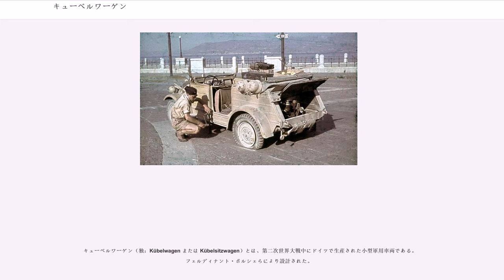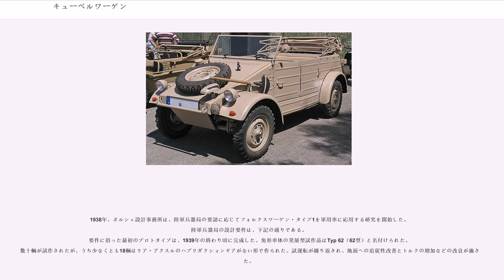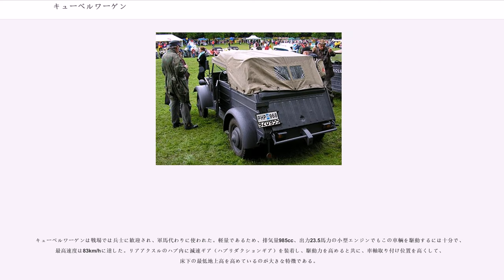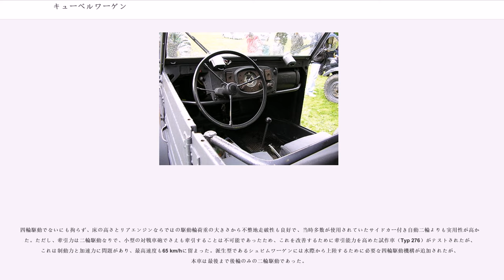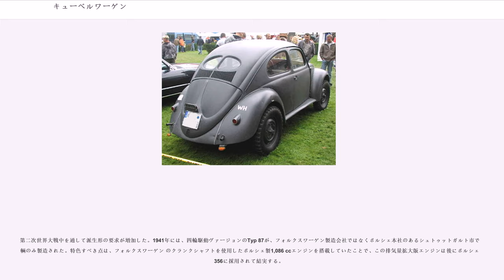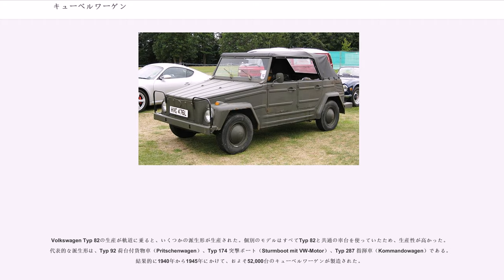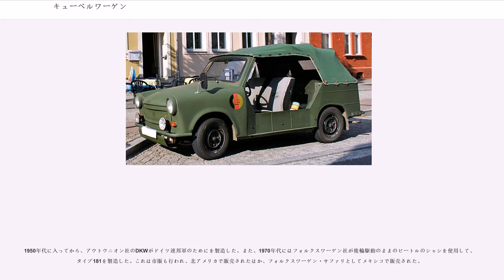キューベルワーゲン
キューベルワーゲン（独：Kübelwagen または Kübelsitzwagen）とは、第二次世界大戦中にドイツで生産された小型軍用車両である。フェルディナント・ポルシェらにより設計された。

構造的には先行してポルシェが設計していたフォルクスワーゲン・タイプ1の軍用車ヴァージョンというべきものであり、不整地走破性を高めるため、軽量・低重心なタイプ1の特長を生かしながら、可能な限り最低地上高を高めるように設計された。

ドイツ語では Wagen は「ヴァーゲン」と読まれるが、本項では日本での「フォルクスワーゲン」等の慣例に倣い「ワーゲン」と表記する。

車体はオープントップ（和製英語：オープンカー）であり、ターポリン（耐水性のキャンバス地）の折り畳み式幌で覆うことができる。座席は簡易的なバケットシート。

現在「キューベルワーゲン」といえばこの車を指すものと認識されているが、当時はバケットシート、折り畳み式の幌、初期は取り外し可能なサイドカーテン、後に鋼製ドアを持つこの種の軍用車は車種に関わらず全て「キューベルジッツァ」、「キューベルワーゲン」又は単に「キューベル」と呼ばれた。武装SSの将校であるクルト・マイヤーは、著書『擲弾兵』の中でTyp 82を一貫して「フォルクスワーゲン」と表記している。有名なブランドでは、メルセデス・ベンツやBMWなどの軍用車にも「キューベルワーゲン」というボディ形態に分類されるモデルがある。

Typ 82はあくまでフォルクスワーゲン版のキューベルワーゲン型軍用車として開発された車であり、その個体数が最も多く、戦地でも活躍が目立ったがために、ドイツ語圏外では「キューベルワーゲン＝Typ 82」という認識が根付いてしまった。

この種の軍用車はすべての座席がベンチシートではなくバケットシートであったため、当初は「バケットシート自動車（Kübelsitzwagen = Kübel + Sitz + Wagen）」と呼ばれていた。「バケットシート自動車 」の呼称からその後「シート」が略され、スチール製でプレス加工のリブを持つシンプルな外観から、「バケツ自動車（キューベルワーゲン Kübelwagen = Kübel + Wagen）」と呼ばれるようになった。バケットとバケツは日本語でのカタカナ表記は異なるが、西欧では同じ一つの言葉である。

Typ 82にバケットシートが採用されたのは、フォルクスワーゲンの試作中、バケットシートを載せたシャシだけの車両で、フェルディナント・ポルシェの息子であるフェリー・ポルシェが山道などでこれを運転し、操縦時の体の保持に優れている事実を経験した事によるといわれている。とはいえ、そもそもキューベルワーゲン型軍用車はドアがないためにバケットシートを採用したのが発祥である。

1938年、ポルシェ設計事務所は、陸軍兵器局の要請に応じてフォルクスワーゲン・タイプ1を軍用車に応用する研究を開始した。陸軍兵器局の設計要件は、下記の通りである。
要件に沿った最初のプロトタイプは、1939年の終わり頃に完成した。角形車体の発展型試作品はTyp 62（62型）と名付けられた。数十輌が試作されたが、うち少なくとも18輌はリア・アクスルのハブリダクションギアがない形で作られた。試運転が繰り返され、地面への追従性改善とトルクの増加などの改良が施された。

Typ 62の評価試験の結果を受けて改良型のTyp 82（82型）が採用された。制式名称は Leichter geländegängiger Personenkraftwagen K1 (4x2) Volkswagen Typ 82、大体の意味は「不整地走行形軽乗用自動車 K1（4輪、2輪駆動） フォルクスワーゲン 82式」。 量産は1940年からKdF市（「歓喜力行団車市」の意。現・ヴォルフスブルク市）のフォルクスワーゲン製造会社で開始され、10万台の製造が指示された。また、他の用途に発展させるための基礎として、Typ 87（87型）の試作も開始された。
第二次世界大戦が始まり、軍用車輌の生産が優先された。キューベルワーゲンだけでなく、セダン・ボディの車も多くが軍用に回され、キューベルワーゲンのシャーシにセダン・ボディを載せたTyp 82Eや四輪駆動のTyp 87も製造された。Typ 87は戦後に英軍管理下で2台が組み立てられ、Typ 82EはTyp 51という名称で暫く生産が続けられた。